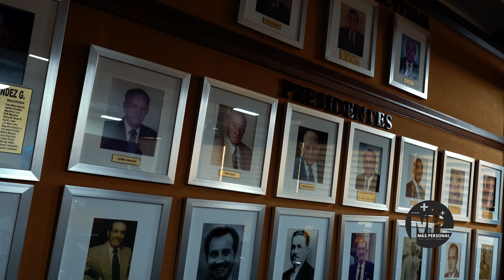"MIGUEL TEJADA" CONFESÓ QUE AGUILAS CIBAEÑAS RETIRARA EL #4 MIRA COMO SERA TODO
Nuestro canal esta en focado en llevarte una variedad de contenido para mantenerte siempre informado, desde noticias, deportes, entretenimiento, podcast  producciones cristiana, videos en vivos entrevistas y mucho más, somos un grupo de colaboradores desde Republica Dominicana que nos gusta siempre hacer las cosas correctas